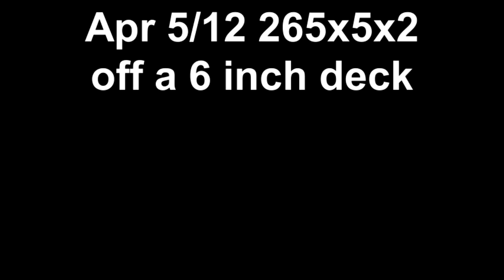Apr 5/12 265x5x2 off a 6 inch deck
I am weak off the floor so I'm throwing deficits in for a while and from the looks of it I need to work on my flexibility too.  These felt suprisingly easy but I need to work on getting my shoulders over the bar instead of ahead of the bar.